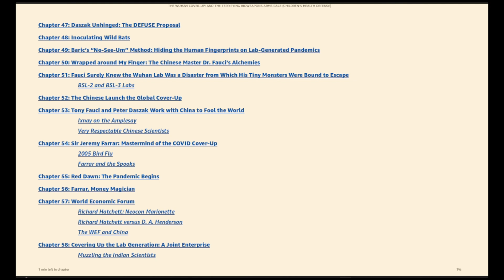FINALLY RELEASED RFK Jr. Sequel | I ordered this in December 2022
22 HOURS long available exclusively for Rumble monthly subscribers just $5 per month

WATCH ON * CHANNELS

Material in Crime Spies videos & live streams are protected by this statue.

TRIGGER WARNING:

Bringing you the trial live means sensitive comment may be presented in court. Crime Spies content is intended for adults only and may contain themes that some individuals find triggering, offensive, or disturbing. Our intent is not to disrespect anyone, and we do not take responsibility for any adverse effects from watching our videos.

This video is protected under copyright laws, and violators will be prosecuted. No redistribution of this content is authorized on any other YouTube content creator's channel or any other platforms at any time without express legal consent or permission from Crime Spies.

For legal references, please see Hosseinzadeh v. Klein, 276 F.Supp.3d 34 (S.D.N.Y. 2017) Equals Three, LLC v. Jukin Media, Inc., 139 F. Supp. 3d 1094 (C.D. Cal. 2015).